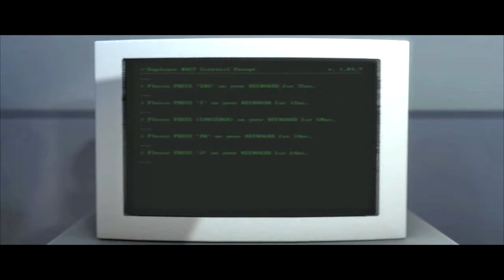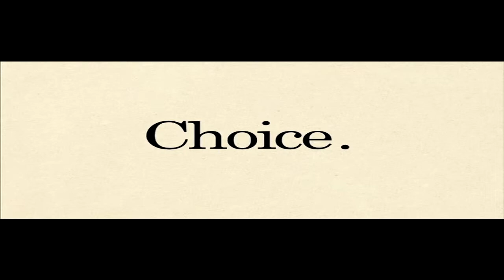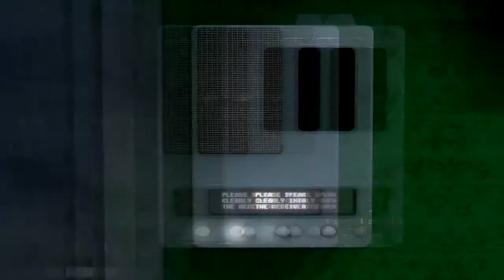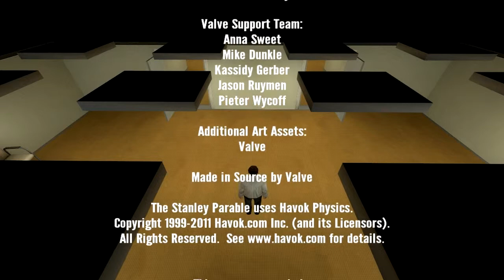I Broke The Stanley Parable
Trying to find another ending to the Stanley parable.